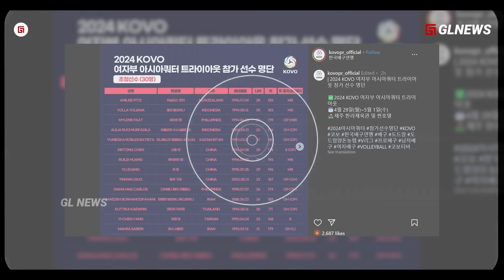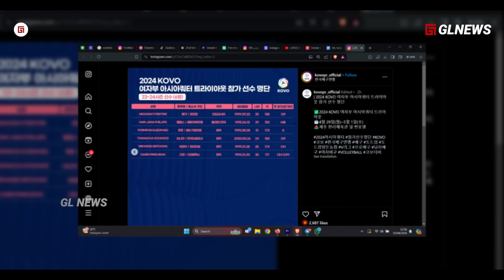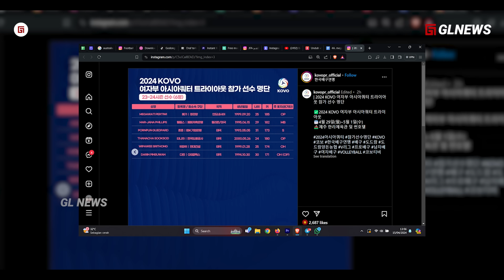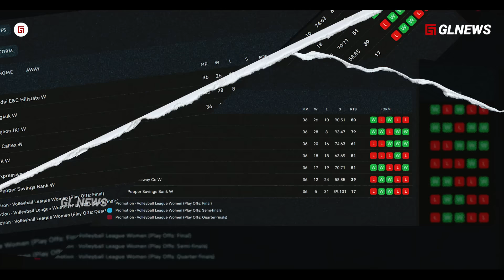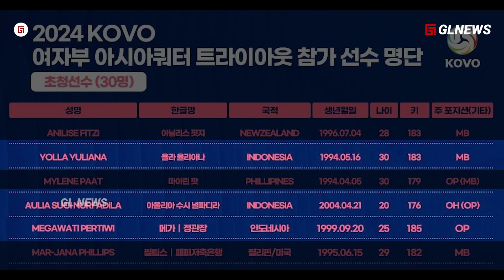mega, yolla dan AULIA masuk Draft Pemain ASING ASIA, PASAR Indonesia menghipnotis V League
Judul mega, yolla dan AULIA masuk Draft Pemain ASING ASIA, PASAR Indonesia menghipnotis V League

Materi: Taufik Hidayat
Editor: Vann
Dubber: Maya